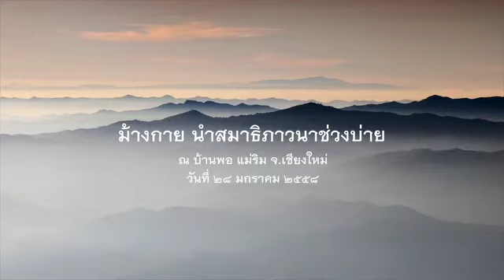2558.01.28 ม้างกาย นำสมาธิภาวนาช่วงบ่าย โดยพระอาจารย์ปิยสีโล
นำสมาธิภาวนา โดยพระอาจารย์ปิยสีโล ในวาระปฏิบัติธรรมบ้านพอ ๒๕๕๘ วันที่ ๒๔-๓๑ มกราคม ๒๕๕๘ ณ บ้านพอ แม่ริม จังหวัดเชียงใหม่